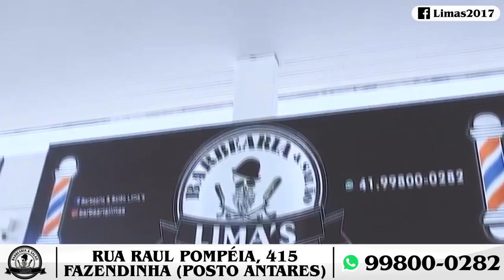Barbearia Lima's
A Ponto TV Publicidade é uma empresa de mídia indoor, fundada em 2013, que conta com tv's instaladas em locais de grande concentração de pessoas, em Curitiba e Região Metropolitana.